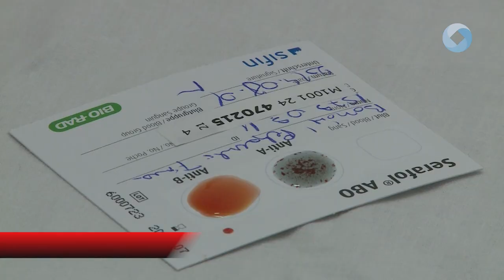A vérüket adták Csalán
Vérüket adták Csalán! A Depónia Nonprofit Kft. munkatársai így szeretnének segíteni embertársaikon, hiszen jól tudják, nyáron mindig sokkal kevesebb az önkéntes, éppen ezért a nemes cél érdekében 44-en adtak vért csütörtökön.